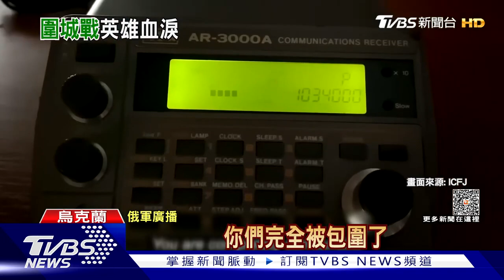馬里烏波爾的20天! 美聯社鏡頭記錄「淪陷日記」 基輔首映 ｜TVBS新聞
開戰4百68天，美聯社記者，拍下馬里烏波爾圍城之戰的慘況，記錄片在基輔首映，讓不少人感動落淚。根據烏克蘭官方統計，超過2.5萬軍民喪命。